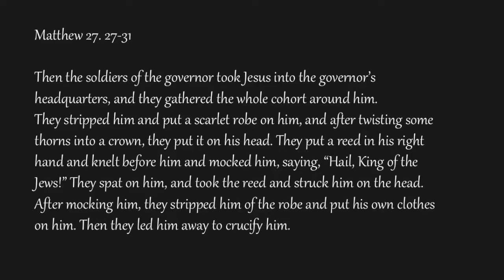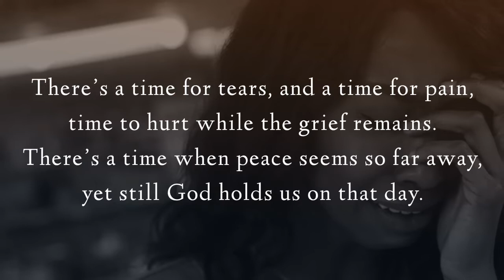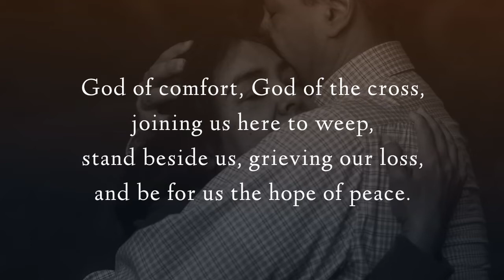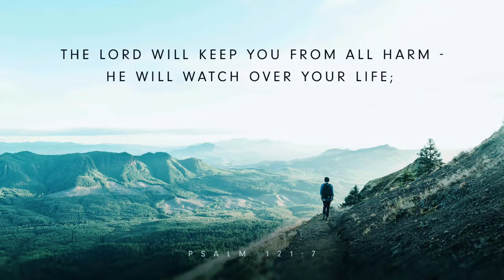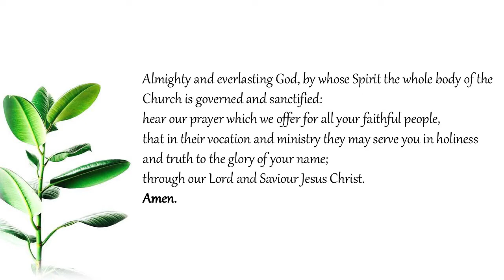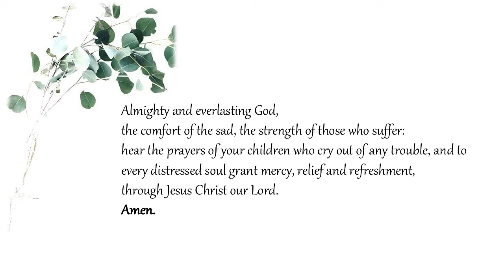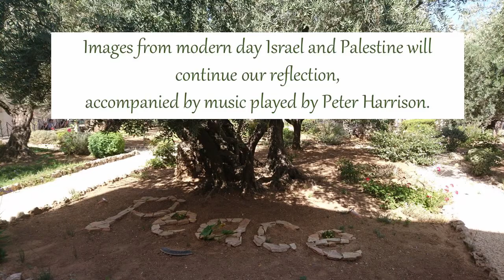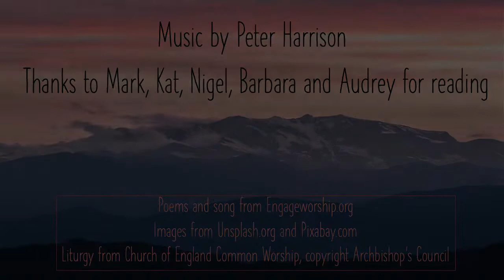Good Friday Reflection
Poems, readings, prayers songs and imagery to help you reflect and pray at the foot of the cross this Good Friday. Accompanied by an organ recital from St Matthew’s own organist, Peter Harrison.